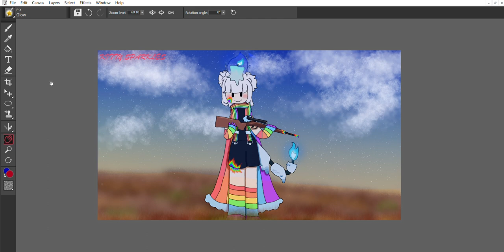Rainbow Girl (3 day artwork) TW: Rifle + Rainbow blood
LETS GO I FINALLY FINISHED THIS AUGHHH I SPACED OFF ON POKEMON SCARLET LIKE 6 TIMES